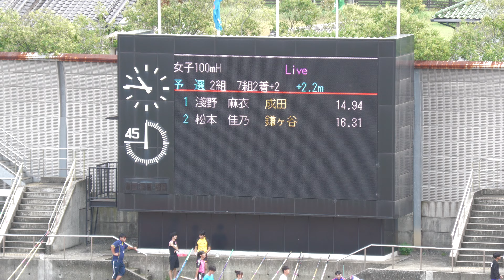女子100mH予選2組 千葉県高校新人2024